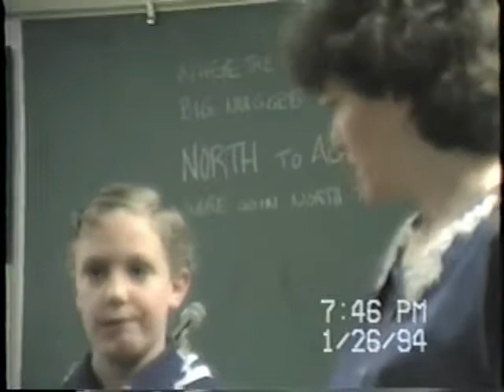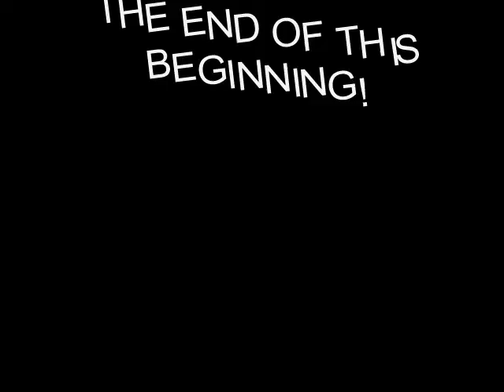1994 Stevensville 2nd Ward Cub Scout Award Jan 26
Stevensville 2nd Ward Cub Scout Awards event held at the Stake Center on January 26, 1994.